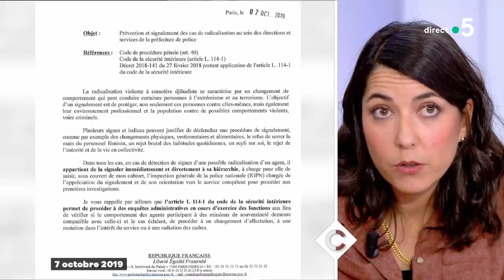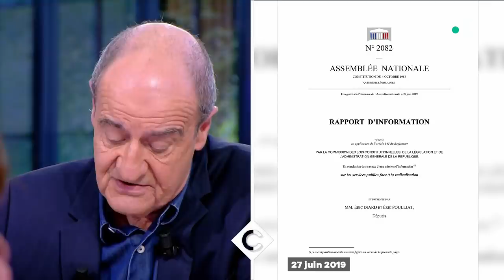27 policiers signalés pour radicalisation - C à Vous - 21/10/2019